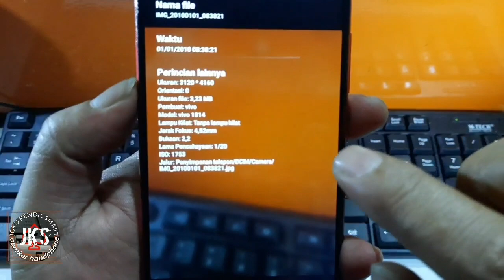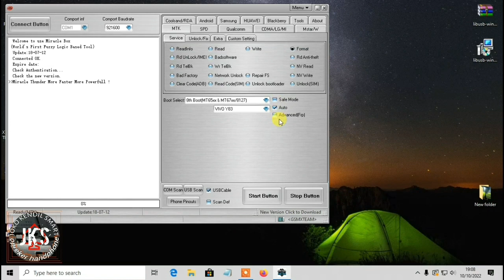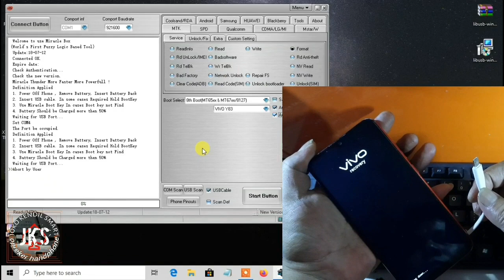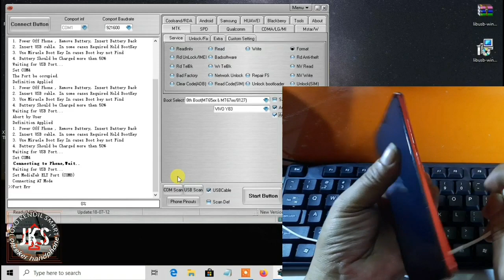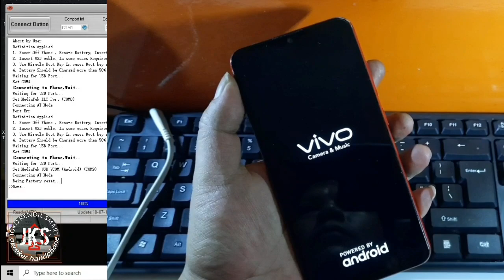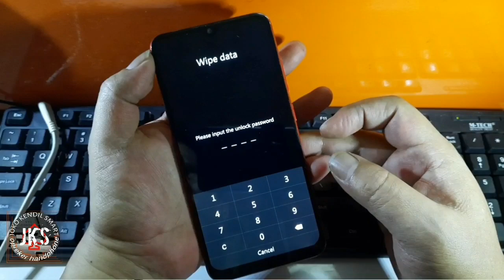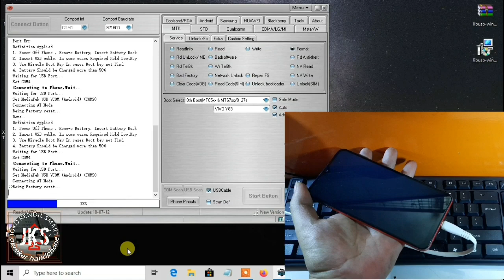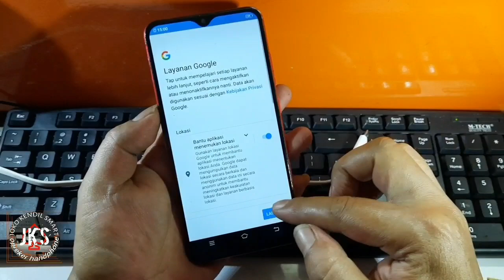RESET VIVO Y93 MEDIATEK JADUL LUAR BIASA NGEYEL‼️ AKHIRNYA DONE DI TANGAN TANTE MIRA //JKS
Pada kesempatan kali ini saya share video tutorial cara:
UNLOCK VIVO Y93 MEDIATEK ( 1814 ) LUPA POLA SANDI..DONE VIA MIRACLE THUNDER GERATISAN.

Namun untuk melakukan reset ulang tentu di sini ada resiko bakal kehilang data-data yang ada di internal hp nya,  file, dokumen. seperti photo, video, nomor kontak dll, semua akan terhapus tanpa kecuali. jadi mohon di pertimbangkan sebelum melakukan hal tersebut!!!
📂Bahan Silakan Download Link Dibawah:
↘️miracle 2.82 creck

    "THANKS FOR"
  blog OFFICIAL ROMS

⏩UNLOCK OPPO A31 CPH2015 LUPA KUNCI LAYAR‼️ BONUS BYPASS FRP BY MRT KEY DONGLE 100% WORK.!